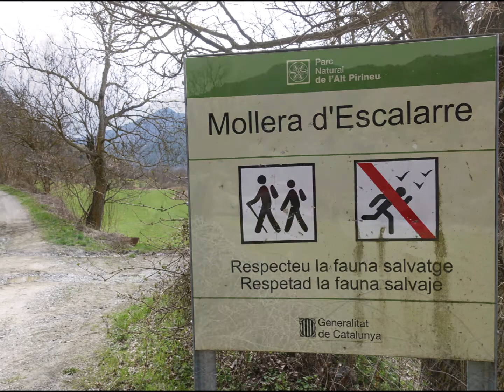6.4.2018: Birds of prey in Pyrenees, Spain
La Guingueta d'Àneu - Nou Camping - Esterri d'Àneu - Escalarre - Església de Sant Martí d'Escalarr - Nou Camping

©Soleil-Suomalaiset Karavaanarit Maailmalla